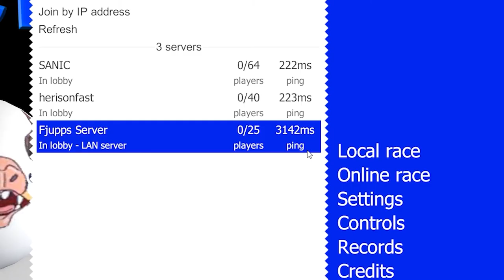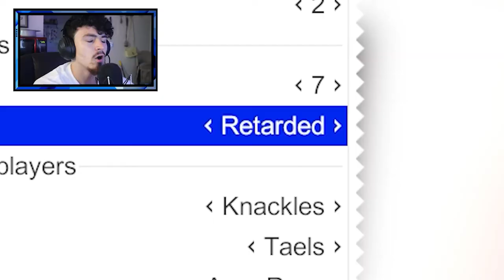SanicBall in 2021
greatest game to have ever exist.